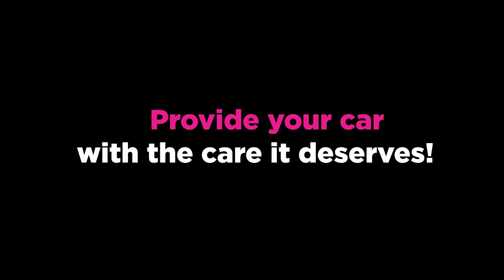Ceramic Pro - World's Leading Ceramic Coating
Ceramic Pro is the leader in nanoceramic surface protection. We offer the best ceramic coating technology and paint protection film for multiple industries.